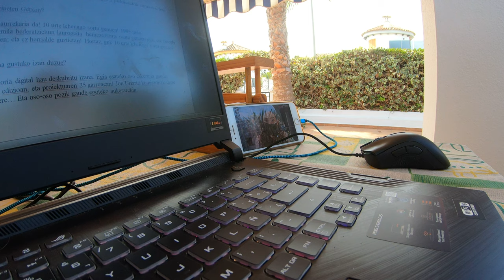Videoentrevista por Skype para Getxoweb 2/3